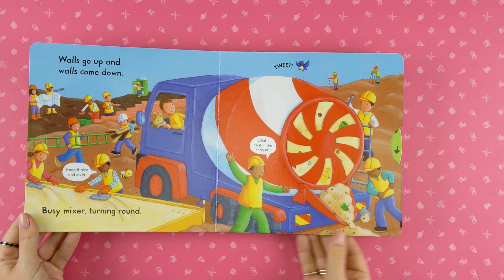Книжка з рухомими елементами Busy Builders, Інтерактивна книга для дітей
Книга с движущимися элементами Busy Builders: увлекательная интерактивная книга для маленьких строителей!

Книги с движущимися элементами стали очень популярными в последнее время, и это не удивительно - ведь они позволяют детям не просто читать, а взаимодействовать с книгой и участвовать в сюжете. Одной из самых популярных книг такого рода является "Книга с движущимися элементами Busy Builders".

В этой книге маленькие строители смогут почувствовать себя настоящими мастерами, которые строят свой собственный дом. С помощью движущихся элементов они смогут поднять кран, перенести груз и даже построить крышу! Книга включает в себя также интересные задания и головоломки, которые помогут развивать логическое мышление и мелкую моторику рук.

Книга "Книга с движущимися элементами Busy Builders" станет отличным подарком для любого маленького строителя, который любит создавать и конструировать. Эта увлекательная книга не только развивает воображение и логическое мышление, но и помогает развивать координацию движений и мелкую моторику рук.

Ваша дитина любить конструювати та будувати? Тоді книга з рухомими елементами "Busy Builders" - ідеальний вибір для навчання та розвитку малечі!

Ця книга з ілюстраціями та взаємодією на кожній сторінці захопить вашого малюка з першого погляду. Ваша дитина зможе створювати, малювати, а також перетворювати сторінки, щоб відкривати нові можливості.

"Busy Builders" - це не просто книга, а інтерактивний посібник з конструювання для малюків. Книга містить багато цікавих завдань та ігор, які сприятимуть розвитку моторики, уяви та творчості вашої дитини.

Ця книга стане прекрасним подарунком для дітей від 3 до 6 років. Вона буде корисна як для домашнього навчання, так і для використання у дитячому садку або школі.

Не втратьте можливість зробити незабутній подарунок своїй дитині! Замовте книгу "Busy Builders" прямо зараз і насолоджуйтесь спільним часом, де ваша дитина може розвиватися та весело проводити час!